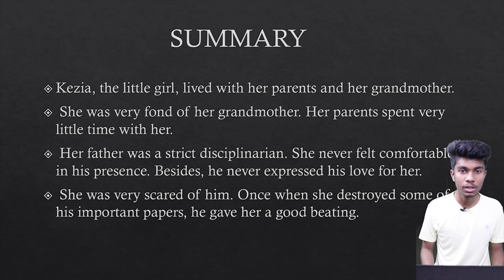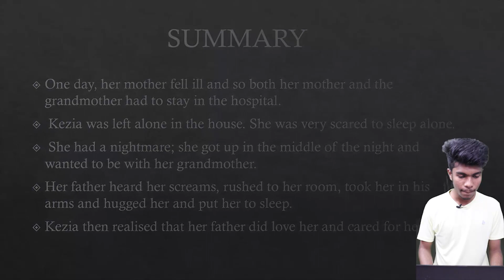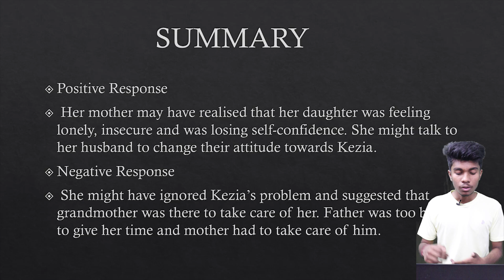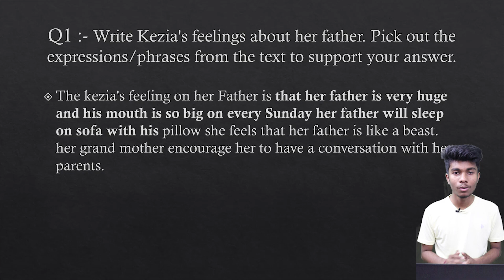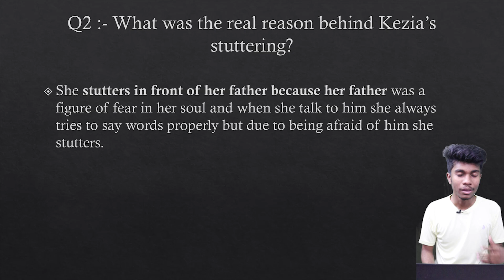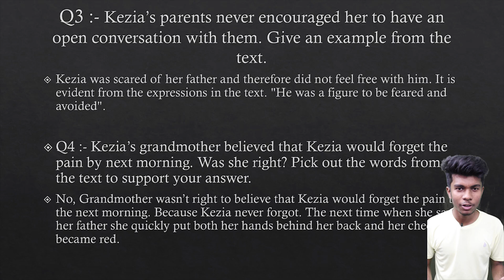CHAPTER 18 – THE LITTLE GIRL | NIOS ENGLISH 202 | CLASS 10 | STUDY WITH ARIHANT